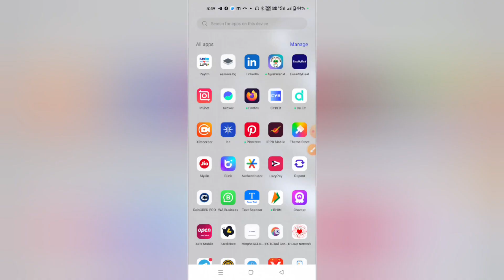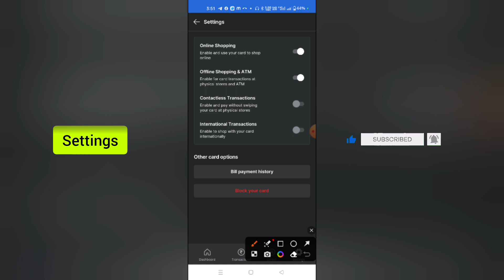Flipkart Axis Bank Credit Card Block Kaise Kare | How To Block Flipkart Axis Bank Credit Card Online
Fipkart Axis Bank Credit Card Block Kaise Kare | How To Block Flipkart Axis Bank Credit Card Online

Hello guys,
in this video i have discussed about the Flipkart Axis Bank credit card block kaise kare.

Recent Videos

TOPIC DISCUSSED 👇👇

Flipkart axis bank credit card block kaise kare
how to block flipkart axis bank credit card online
axis bank credit card block kaise kare
how to block axis bank credit card
axis bank axis bank credit card close kaise kare
Flipkart axis bank credit card temporarily block
axis bank credit card block
axis bank credit card block online
axis bank credit card temporary block
flipkart axis bank credit card band kaise kare